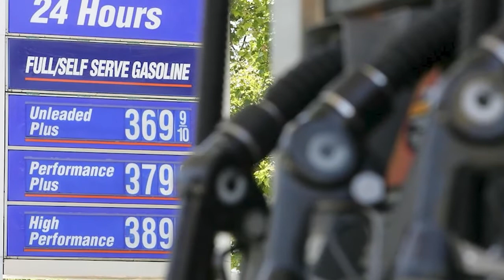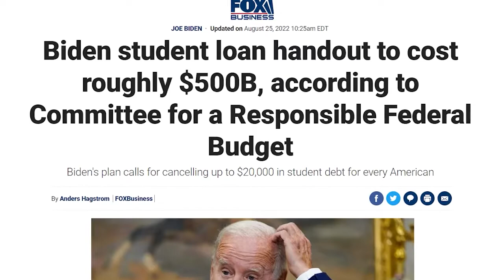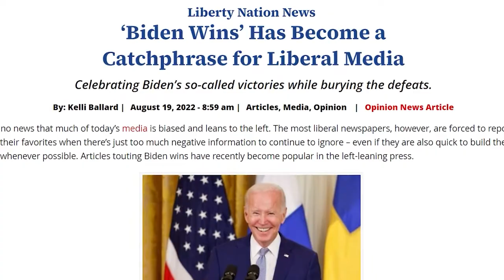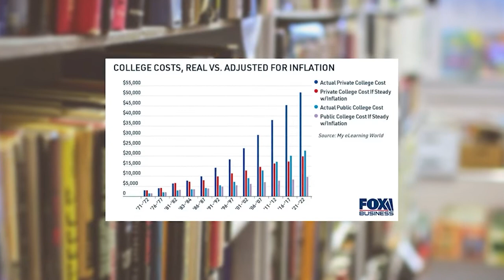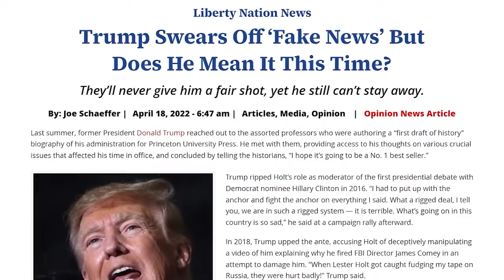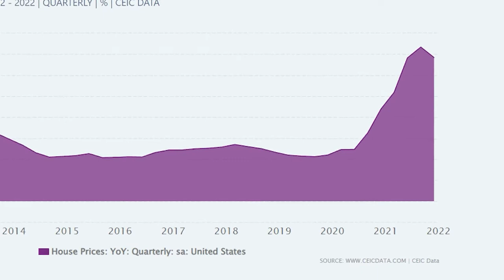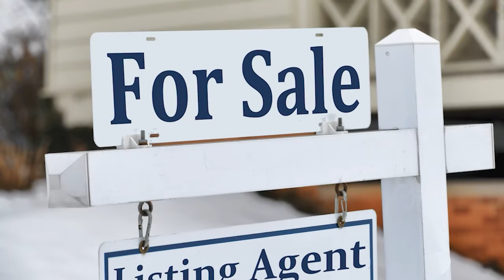In the Handbasket: Where Are We Going? – Full Episode – C5 TV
On this episode of Liberty Nation’s Conservative 5: The housing bubble has popped while the elitist Democrats are ordering Charcutier and Crudité Trays. Adding to the fun of the Biden economy, it appears the Red Wave, once imminent, is in jeopardy. But that depends on who you ask. All this and much more on this episode of the Conservative 5.

Visit Liberty Nation and read articles related to this topic